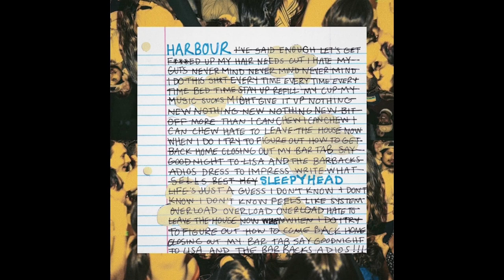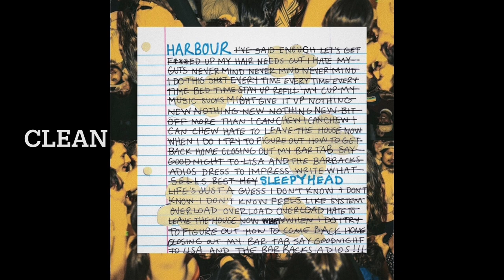(Clean) HARBOUR - Sleepyhead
This is a clean version of the song Sleepyhead by HARBOUR
I just made a clean version of it